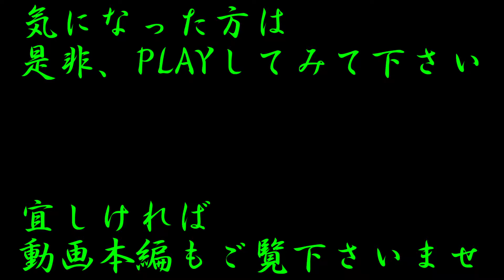【巨影都市 高画質】PS4 実況play 《全ステージOPダイジェスト集》『田舎者でも生き延びれるか！？』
※『田舎者でも生き延びれるか！？』全＃18のOP集です。

・ヨットが面白おかしくゲームをご紹介する『実況バラエティーチャンネル』です。
・今回もバンダイナムコエンターテインメント様とGranzella様が共同開発された話題のタイトル『巨影都市』をご紹介します。
・巨影蠢く大都市で『田舎者でも生き延びれるか！？』をテーマにしたバラエティー企画です。